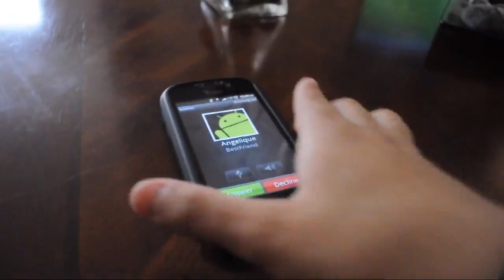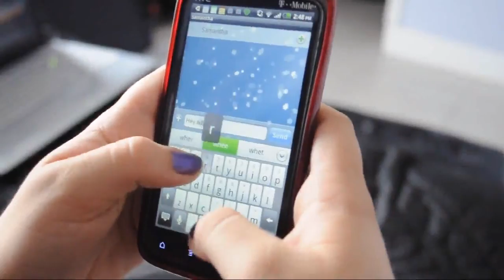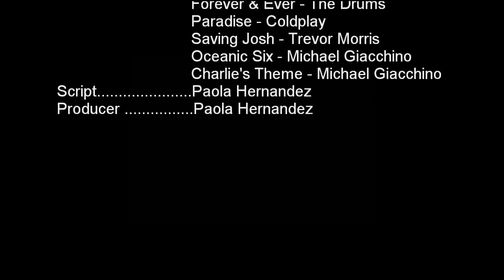Don't Text and Drive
Directed by Paola Hernandez